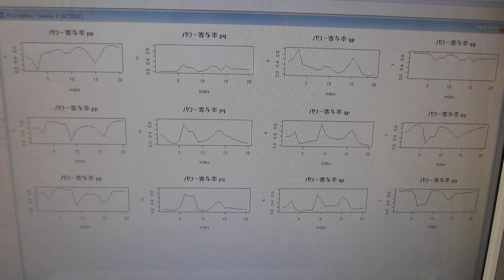超音波の音圧測定解析（水槽と洗浄液の相互作用）